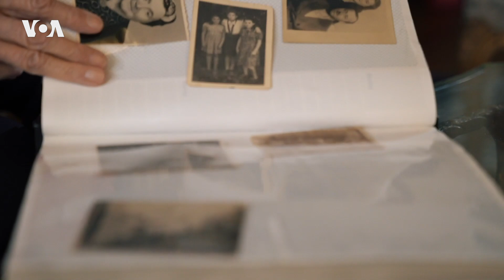История Тоби Леви: что значит пережить пандемию, если ты пережил Холокост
Тоби Леви свою жизнь описывает короткой формулой: "Холокост украл мое детство, COVID крадет последние годы".

«Голос Америки» – самая крупная мультимедийная новостная организация в США, которая производит контент на 45 языках мира для более чем 280-миллионной аудитории. Созданный в 1942 году, «Голос Америки» обеспечивает всеобъемлющее, правдивое и независимое освещение новостей и событий.